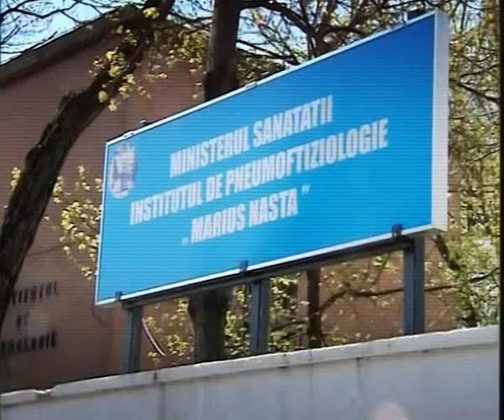Povestea doctoriței însărcinate din prima linie de la Institutul Marius Nasta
Campanie Medici Realitatea PLUS